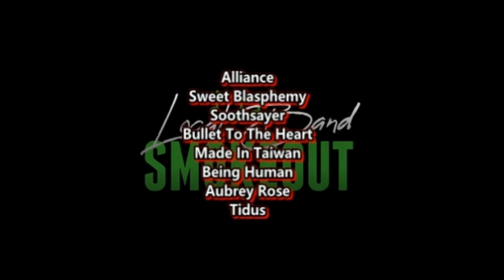Tokyo Riot - Away with Time ( Reaction / Review ) METAL / PUNK FROM LOS ANGELES